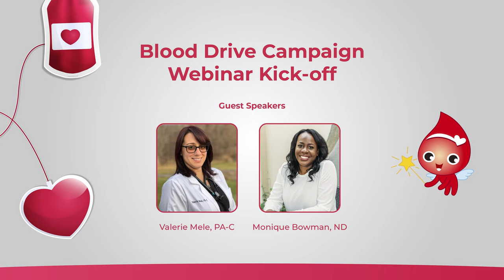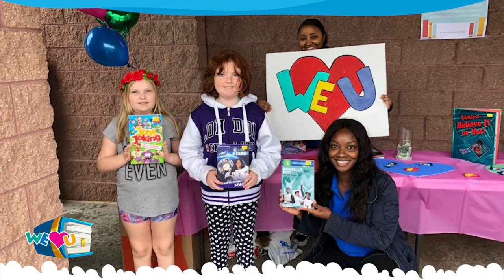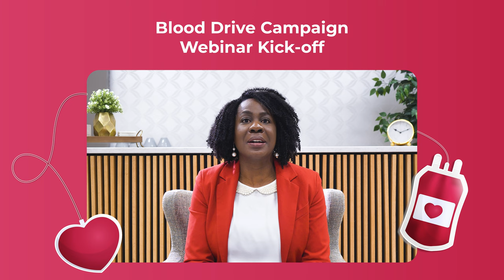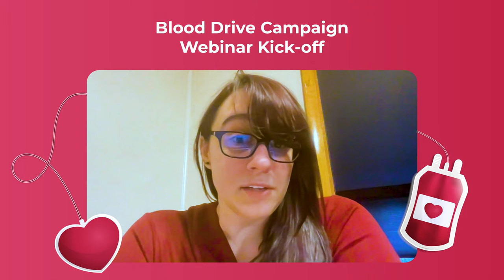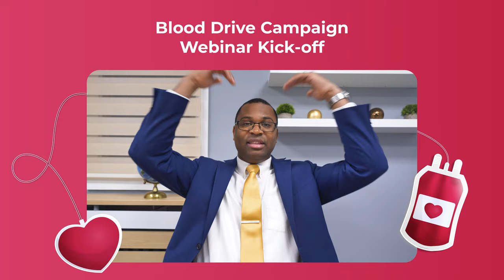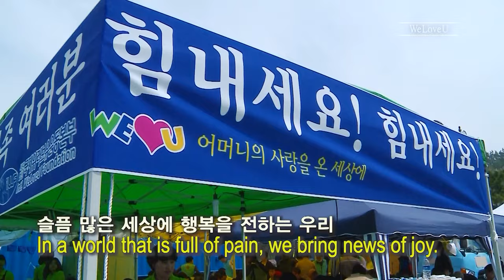Blood Drive Campaign Webinar Kick-off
The Intl. WeLoveU Foundation is increasing awareness about the need for blood in preparation for WeLoveU blood drives in Delaware, Maryland, and New York on February 19, 2023. Guest speakers from the medical field will share their knowledge about blood donor eligibility, the benefits of donating blood, and helpful tips donors should practice to ensure successful blood donation.

Please consider donating blood at one of the three blood drives

If you can’t donate blood and still wish to support WeLoveU’s programs, including health, please consider donating to the webinar fundraiser or on our